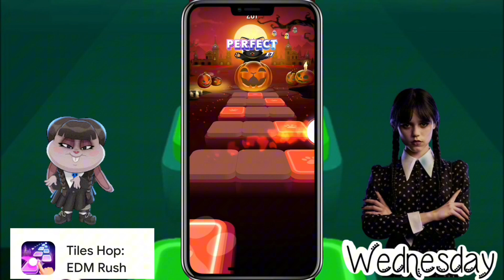WEDNESDAY LADY GAGA BLOODY MARY 🖤 JISOO FLOWER ❤️ FIFTY FIFTY CUPID 🧡 SHAKIRA WAKA WAKA -Tiles Hop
WEDNESDAY LADY GAGA BLOODY MARY 🖤 JISOO FLOWER ❤️ FIFTY FIFTY CUPID 🧡 SHAKIRA WAKA WAKA

Please friends follow the work and give encouragement. I have just done it. If I made a mistake, I apologize. Thank you to everyone who came to watch. ❤️

Let's enjoy playing games and listening to music a lot. You can follow the new video clips. Every day under this link, who wants me to make a song, what song, comment and tell me. 🙏🏻